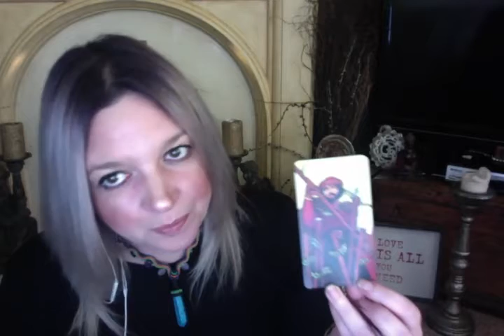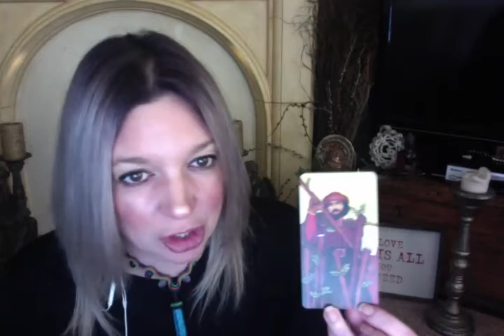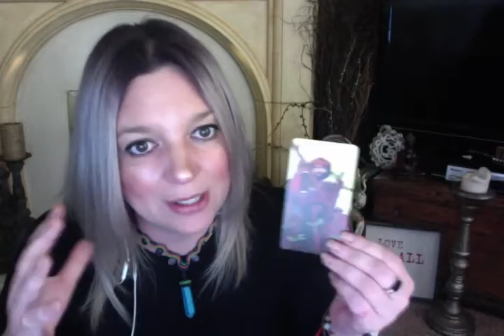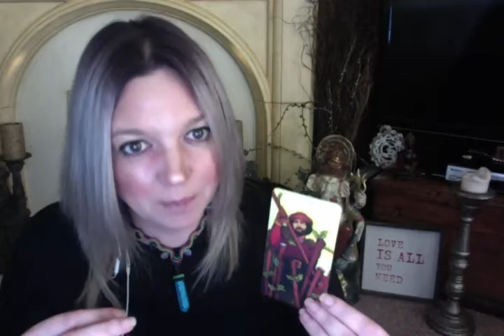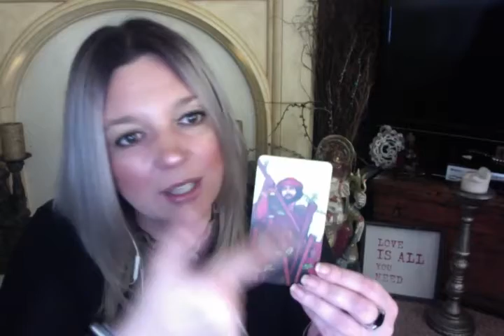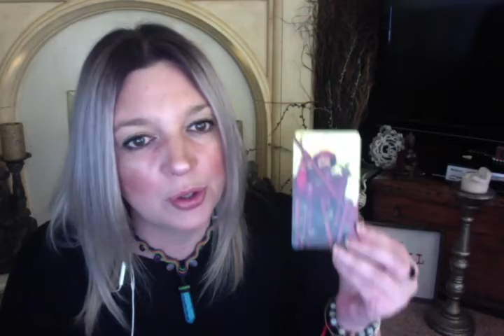Daily Tarot Reading 9 may 2016 /SEVEN OF RODS/ TANYA LOVE BUDDHA TAROT